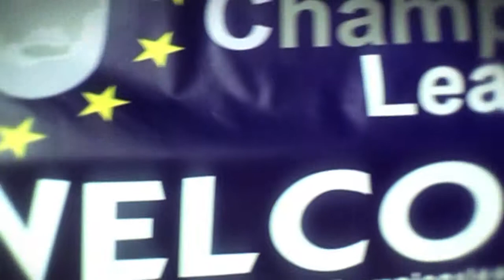PCL ITALIA 2012 INTERVISTA A SIMONE PERI